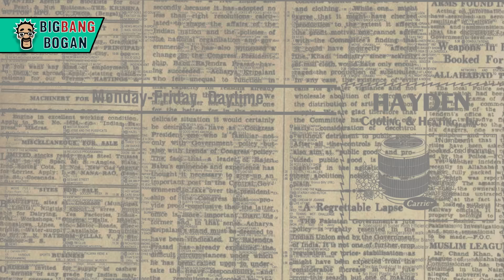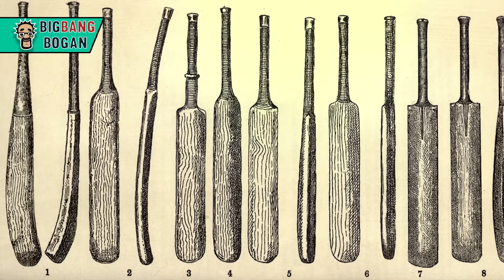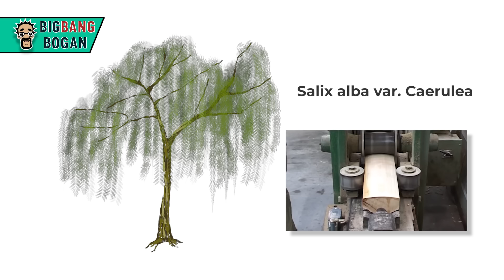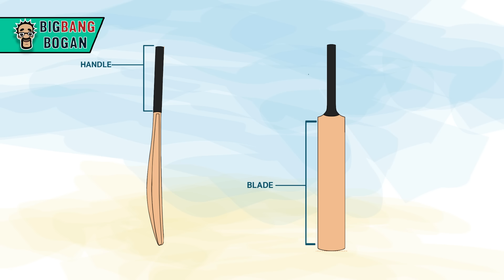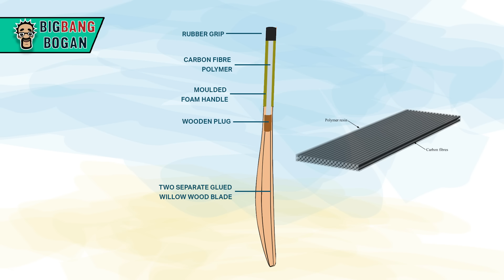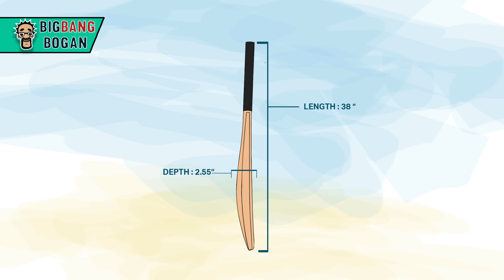History of Cricket Bat | Cricket Bat-ன் சுவாரஸ்ய வரலாறு | Big Bang Bogan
சிக்ஸர்களையும் ஃபோர்களையும் தெறிக்கவிட பேட்ஸ்மேன்களில் கூராயுதமாக இருக்கும் கிரிக்கெட் பேட்களின் 150 வருடங்களுக்கும் மேலான வரலாறு இது

This is the counterdrive history of Cricket Bat

This special diwali offer for our bcubers family is only till Nov 30th 2021

Sources
Book
Lavar & Wood's Cricket Bat Lore
By James Laver & Simon Lusk

Websites
Espncricinfo